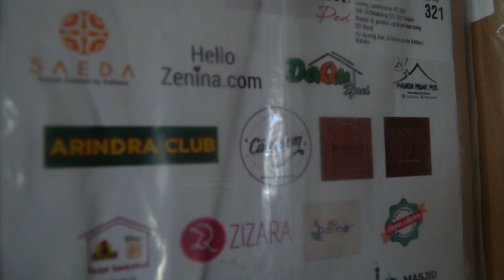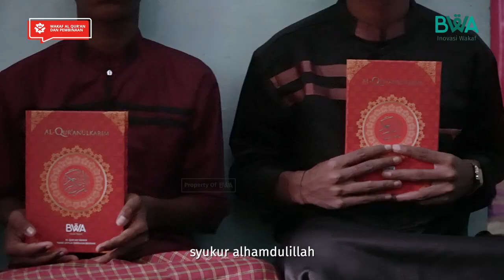Kepulauan Kei Kecil langka Al Qur’an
Noho Narew, tokoh adat Ohoi (desa) Rat sangat berterima kasih pada para wakif karena telah mewakafkan Al Qur’an untuk masyarakat di Ohoi Rat, Kepulauan Kei Kecil, Maluku Tenggara.

Di daerah ini Al Qur’an memang jarang ditemukan, sekalipun ada Al Qur’an itu sudah lusuh dan sulit dibaca. Mereka kesulitan membeli Al Qur’an baru karena toko Al Qur’an berada di pusat kota yang jauh dari desa.

Sahabat, terima kasih telah berkontribusi dalam kegiatan baik ini. Mari panjangkan tangan kita untuk membantu lebih banyak saudara Muslim di pelosok Maluku Tenggara supaya memiliki Al Qur’an.

Transfer wakafmu ke sini:
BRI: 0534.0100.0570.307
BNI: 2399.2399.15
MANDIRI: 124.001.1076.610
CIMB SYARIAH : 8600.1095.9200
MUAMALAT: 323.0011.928